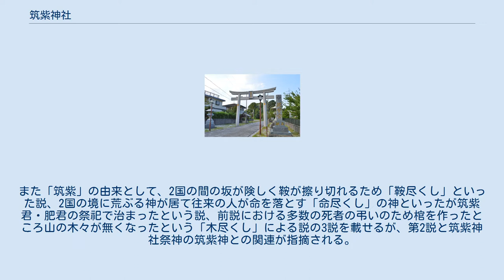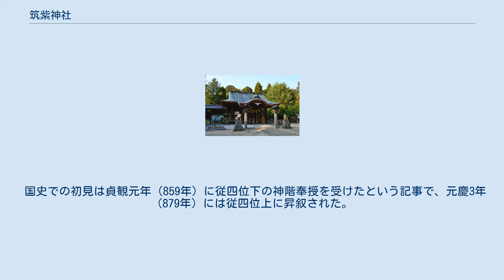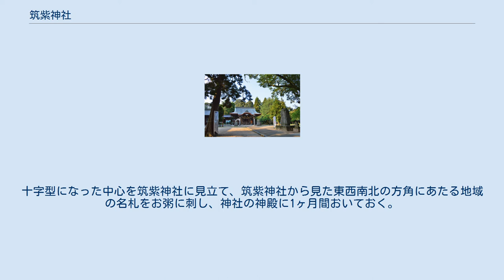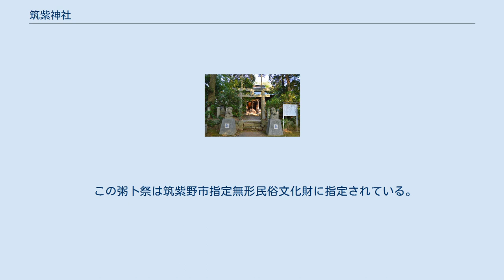筑紫神社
一の鳥居 筑紫神社（ちくしじんじゃ/つくしじんじゃ）は、福岡県筑紫野市原田にある神社。
 現在の祭神は以下の3柱。
 『釈日本紀』所引『筑後国風土記』逸文では、筑後国は元は筑前国と合わせて1つの国（筑紫国）だったと記している。
また「筑紫」の由来として、2国の間の坂が険しく鞍が擦り切れるため「鞍尽くし」といった説、2国の境に荒ぶる神が居て往来の人が命を落とす「命尽くし」の神といったが筑紫君・肥君の祭祀で治まったという説、前説における多数の死者の弔いのため棺を作ったところ山の木々が無くなったという「木尽くし」による説の3説を載せるが、第2説と筑紫神社祭神の筑紫神との関連が指摘される。
なお本居宣長は、『古事記伝』において「命尽くし」の由来説を有力視する。
これらの伝説が筑紫神社の成立に直接関わるかは明らかでないが、中でも筑紫君（筑紫国造）・肥君（火国造）が祀ったという所伝が特に注目されている。
当地は筑紫君の勢力圏内であるが、肥君が本拠地の九州中央部から北九州に進出したのは6世紀中頃の磐井の乱が契機で、この所伝にはその進出以後の祭祀関係の反映が指摘される。
また、白日別神・五十猛命を筑紫国造、火国造の遠祖神とする説からは、後に筑紫神社を奉斎した少弐氏流の筑紫氏は、筑紫国造後裔の筑紫君の跡を継いだことが想定される。
 そのほかに、筑紫神について白日別神とする説や五十猛命とする説がある。
 創建は不詳。
元々は城山山頂に祀られていたが麓に移されたという説、当初から現在地に祀られたという説がある。
 「筑紫」の名称は、九州を「筑紫嶋」（古事記）または「筑紫州」（日本書紀）といったように広義では九州全体も指したが、狭義では筑紫神社周辺の地名を指すとされる。
考古学的には、当地周辺の背振山地東部の低丘陵地は弥生時代中期において甕棺墓の分布中心部、後期においては青銅器生産の中心地であった。
銅鐸祭祀の源流も一帯の地域にあると見られるがその盛行には渡来系の知識が欠かせず、前述の白日別・五十猛命の伝承も合わせると、渡来者集団による祭祀が指摘される。
 国史での初見は貞観元年（859年）に従四位下の神階奉授を受けたという記事で、元慶3年（879年）には従四位上に昇叙された。
 延長5年（927年）成立の『延喜式』神名帳では筑前国御笠郡に「筑紫神社 名神大」と記載され、名神大社に列している。
また天元2年（979年）の官符には住吉神社・香椎宮・竈門神社・筥崎宮とともに筑紫神社に大宮司職を置くという記載がある。
 鎌倉時代からは、当地の地頭職にあった筑紫氏が社司を兼ねたという。
その後、戦国時代の島津勢の兵火によって社殿・古文書が焼失し、凶賊にあい荒廃したという。
江戸時代に入り、復興が図られ社殿の再建が行なわれていった。
 明治維新後、明治5年（1872年）には近代社格制度で郷社に列したが、郡区画改正で村社になり、明治14年（1881年）に再び郷社に、そして大正4年（1915年）に県社に昇格した。
 五所神社 粥卜祭（かゆうらさい）は、毎年3月15日に行われる祭事。
通称「粥卜（かゆうら）」。
お粥に生えたカビでその年の豊作や病気を占う。
 2月15日に筑紫神社の井戸から汲んだ水を使い、神社の神主が竃でお粥を炊く。
その後、大きな鉢に盛って上から箸を十字型に置く。
十字型になった中心を筑紫神社に見立て、筑紫神社から見た東西南北の方角にあたる地域の名札をお粥に刺し、神社の神殿に1ヶ月間おいておく。
そして1ヶ月後の3月15日、粥卜祭の当日に神主がお粥を神殿から出しお粥の表面に生えたカビの様子を見て、その年の穀物の出来や伝染病が流行るかなどの判定をする。
判定は神社に古くから伝わる粥卜判断書に従って行われ、判定結果は神社に貼り出される。
 この粥卜祭は筑紫野市指定無形民俗文化財に指定されている。